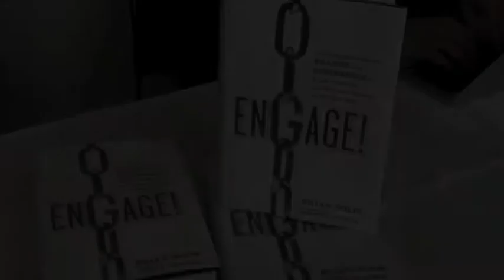The Path To True Engagement Begins With Empathy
During a recent trip to San Francisco to attend the New Marketing Experience conference with Chris Brogan, i had the opportunity to chat with Brian Solis about his recently published book Engage! which, according to Brian, is for organizations to help them build, measure and manage success on the social Web.

Note: If you want to hear more from Brian (and I highly suggest you do) then you will definitely want to join us during our next AwarenessInc webinar on Tuesday, June 1st at 2pm ET where Brian will be the guest presenter. You can register for his session: "Dispelling the Myths of Social Media and Writing your Own Success Stories" here.

Engagement, according to Brian, is about listening, research, paying attention and hearing, but the greatest social media ally any organization can have it empathy. Empathy goes beyond just being transparent and authentic. The secret to true engagement is making your audience feel as if you truly understand what it takes to engage with them. They need to understand why you are engaging with them and, most importantly, why they should engage back with you.

More of this discussion can be viewed in the video within this post and I highly recommend you pick up your own copy of Brian's book Engage! You can also have a chance to win your own copy by attending our webinar with Brian taking place on 6/1. Hope you can make it!